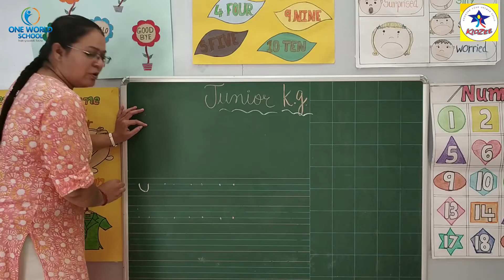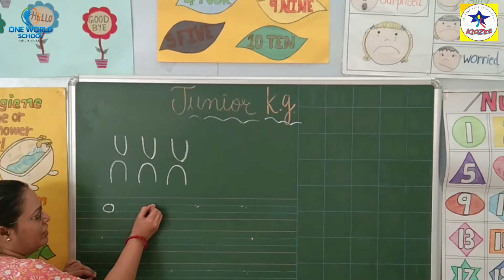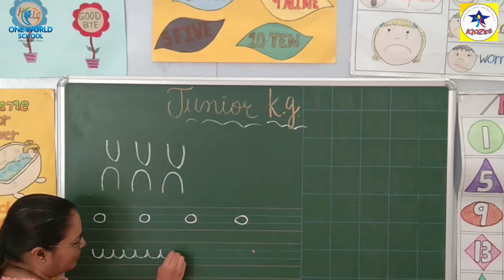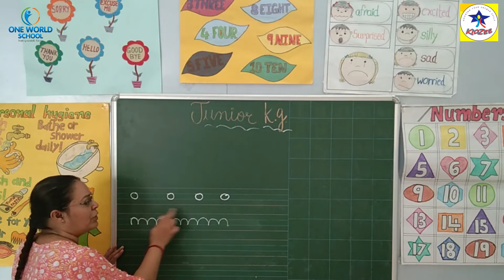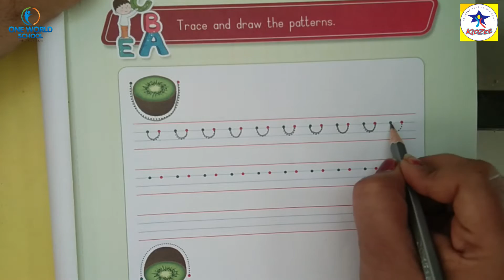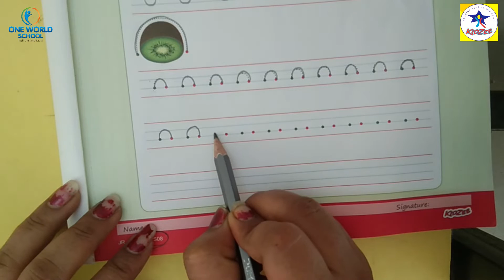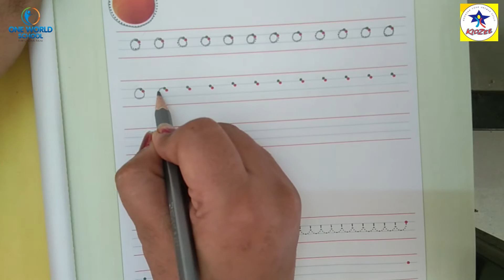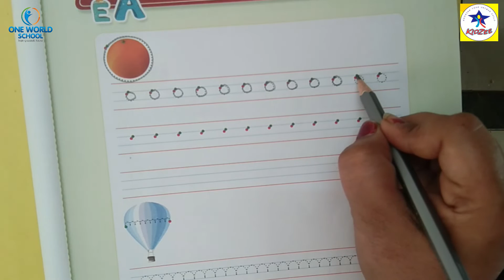Junior.Kg.Day-3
80ft Road,
Wadhwan,
Surendranagar-363035